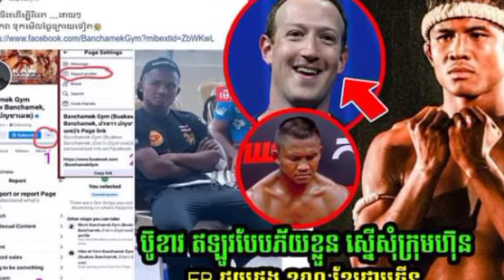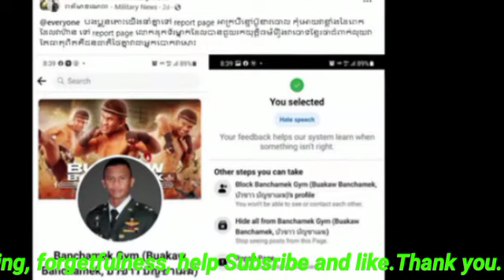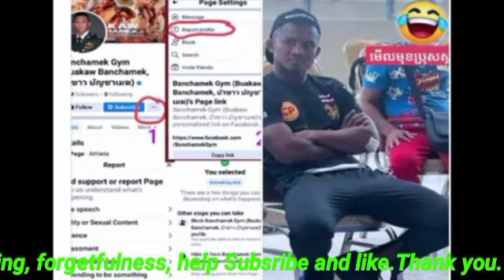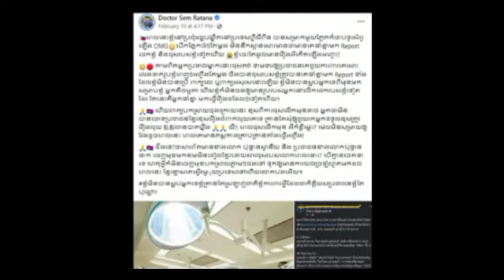ប៊ូ​ខាវ ស្នើសុំ​ក្រុមហ៊ុន FB ជួយផង ខណៈ​ខ្មែរ​ជាច្រើ​ន កំពុង​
ប៊ូ​ខាវ ស្នើសុំ​ក្រុមហ៊ុន FB ជួយផង ខណៈ​ខ្មែរ​ជាច្រើ​ន កំពុង​ Bukhav asks FB to help while many Cambodians are.